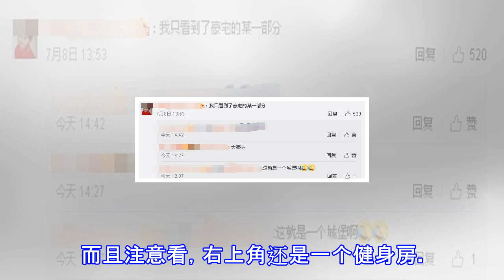陆毅无意间暴露了自己城堡般的豪宅，网友：李湘也不算啥了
陆毅无意间暴露了自己城堡般的豪宅，网友：李湘也不算啥了 谈资APP 07月10日06:34 关注 确定不再关注此人吗 确定取消 陆毅这个老父亲真的太惨了，本来以为女儿们放暑假在家，就可以和自己一起快乐的玩耍了。但是没有想到，女儿们已经长大了，拥有了自己的兴趣爱好，贝儿和小叶子都专注于画画创作，只剩老父亲一个人坐在地上低头整理悲伤。陆毅发这个微博本来是想表达自己被女儿们冷落之后不开心的情绪，但是吃瓜群众们就很会找重点了，妈呀，陆毅家的这个房子未免太奢华了吧！虽然只是露出了一面墙，但是这个装修已经可以脑补出一大栋豪宅了。而且注意看，右上角还是一个健身房。大家对陆毅家的形容各抒己见，有的朋友说感觉他...